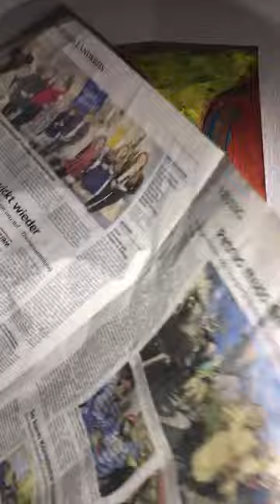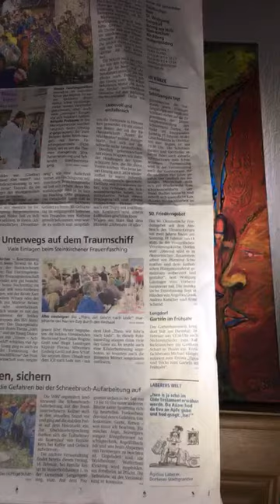Ifeanyickool is live COME TO ANALYSE A PAINTING WITH IFEANYI. WH THINGS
As  l make this effort i wish to continuously present my own works of art for your entertainment come take a look, see if you can inform yourself while entertaining yourself at the same time please do leave a comment to help the artist to improve positively